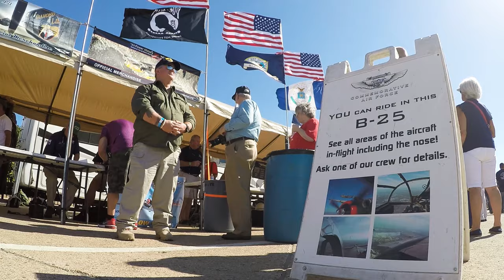Mike Montefusco's AutoGyro GmbH Calidus - EAA Fly-ins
Check out Mike's AutoGyro GmbH Calidus.  A close-up view of a beautiful Aircraft. ** RECORD ATC AUDIO AND VIDEO!
Go To - SEE ALL BUYING OPTIONS!

** Shot with a Sony AX700 4K HDR Camcorder
** GoPro MAX 360 Waterproof Camera
** GoPro HERO12 Black Waterproof Camera
** Adobe Premiere Pro Video Editing Software
** SD Card Reader / Micro SD Card Adapter

** Record ATC and Headset for your next Video  - GoPro Hero5, Hero6, Hero7 Black, Hero8, Hero9, Hero10 ** Go To SEE ALL BUYING OPTIONS
** h Go To SEE ALL BUYING OPTIONS

** AVIATION EVENTS and PLACES TO FLY!

All events, fun places to fly, suggested flying destinations listed are provided by the general public. We do not verify or check out any event or destinations that are submitted to our website for display. If you decide to fly your aircraft into one of the locations listed, you do so at your own risk. Some information displayed may not be accurate or current and should not be considered valid for navigation, flight planning, or for use in flight. Please consult official publications for current and correct information. Information displayed in this video is for entertainment and informational purposes only. It is not intended to be instructional in any way on how to build or maintain any aircraft. The opinions expressed in our videos are our own or from a contributor.  We are NOT liable for any damage to your aircraft or injury incurred as a result of following our tips, advice or instructions. We are not aircraft or aviation professionals or certified technicians. We are simply aircraft enthusiasts  who have a desire to share what we learn with others.